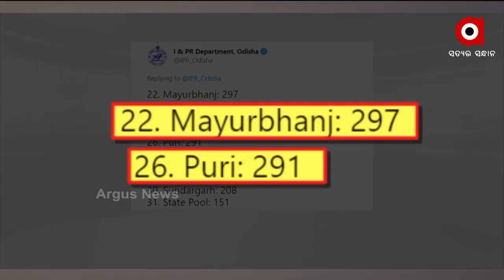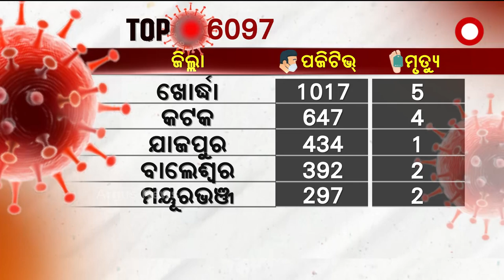ରାଜ୍ୟରେ ୨୪ଘଣ୍ଟାରେ ୬୦୯୭ ପଜିଟିଭ ଚିହ୍ନଟ ହୋଇଛନ୍ତି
ରାଜ୍ୟରେ ୨୪ଘଣ୍ଟାରେ ୬୦୯୭ ପଜିଟିଭ ଚିହ୍ନଟ ହୋଇଛନ୍ତି । କ୍ବାରେଣ୍ଟାଇନରୁ ୩୪୪୬ ପଜିଟିଭ ଚିହ୍ନଟ ହୋଇଥିବା ବେଳେ ଲୋକାଲ୍ କେସ ୨୬୫୧। ତେବେ ପୁଣି ଥରେ କରୋନରୁ ସର୍ବାଧିକ ୧୦୧୭ ପଜିଟିଭ ଚିହ୍ନଟ ହୋଇଛନ୍ତି।